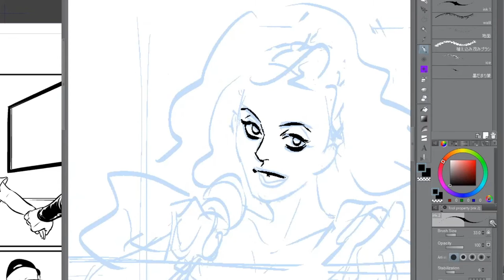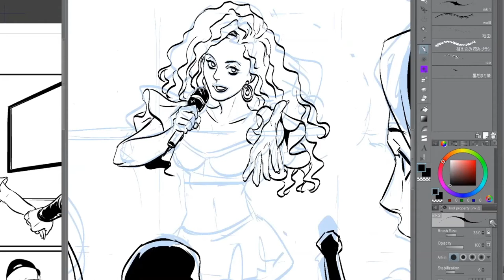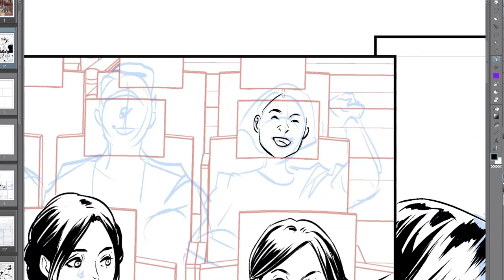Draw with Immortal Studios: Yishan Li Draws Page 3 from The Adept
In an attempt to rekindle their relationship, Amy takes little sister Ali to see Ali’s favorite pop artist Sasha True. Join artist Yishan Li as she brings Page 3 to life! Less than 24 hours left, don’t miss your chance to be the first to get your hands on The Adept!